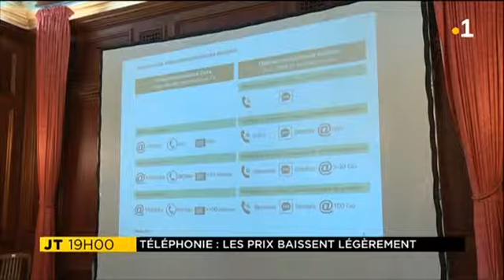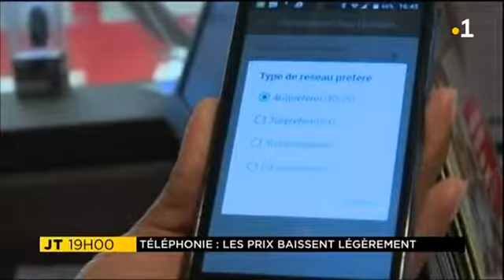2018-06-07 JT Réunion 1ère - OPMR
Je continue à me mobiliser pour le pouvoir d’achat et en faveur de la concurrence. J’ai demandé et obtenu la relance des enquêtes sur le coût des matériaux de construction. Une enquête sur les coûts du transport maritime des biens sera également lancée